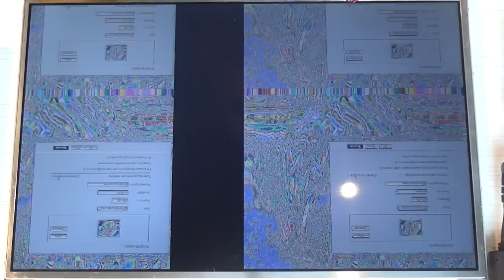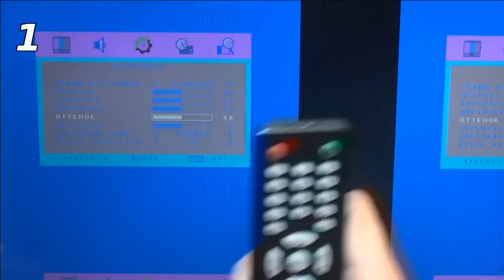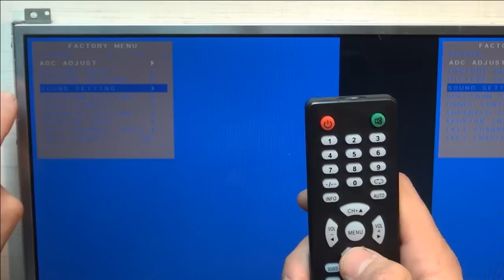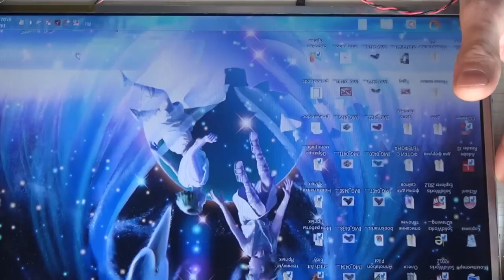Делаем телевизор из старой LCD-матрицы | How to transform old LCD matrix into a new TV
В данном видео мы демонстрируем как с помощью скалера можно превратить старую матрицу в монитор или телевизор.